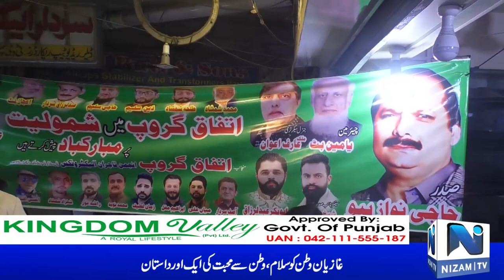Hall Road 2024 Election arrival of the office bearers of itaffaq Group Hall Road in Madinah Center